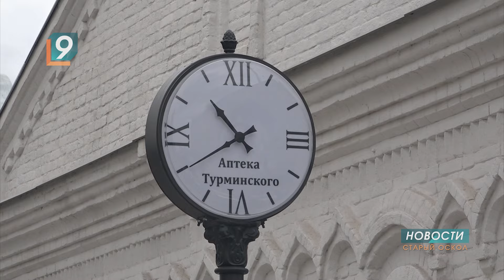"К себе домой": старооскольские пенсионеры ближе знакомятся с родным городом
Управление культуры организовало серию экскурсий для старооскольцев серебряного возраста, ветеранов труда, представителей общественных организаций. Они продлятся до 30 мая. Записаться можно по телефону в Старом Осколе: 24-53-28.